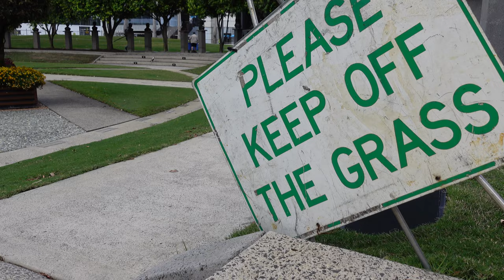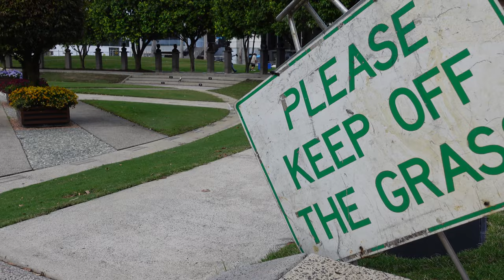⁴ᴷ Australian Open 2022 - NewsBites#3 | Update - qualifying venues & dates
Welcome to NewsBites#3 AO2022 | Update - Where are your favourite tennis stars playing in the lead-up to AO2022? Covered in this fresh episode, Australian Open qualifying venues & dates.
News Wire services confirm - qualifying:
* record 17 qualifying lead-up tournaments in total
* lead-up event venues: watch this episode for all events/details
*  ATP Cup | Sydney Jan 1-9
*  WTA500/ATP250 | Adelaide 1 Jan 2-9
*  ATP Challenger/ITF | Bendigo Jan 3-9 (VIC)
*  ATP Challenger/ITF | Traralgon Jan 3-9 (VIC)
*  WTA250/ATP250 | Melbourne Jan 9-15
*  Victorian Wheelchair Open | Melbourne Jan 9-15
*  WTA500/ATP250 | Sydney Jan 10-14
*  WTA250/ATP250 | Adelaide 2 Jan 9-15
*  WTA/ATP | Melbourne Park Jan 10-14
*  ATF Junior J1 | Traralgon Jan 12-19 (VIC)
*  Melbourne Wheelchair Open | Melbourne  Jan 15-19
* FAST FACTS: Check out this episode...how big is the media presence at AO2022?

Thankfully for Melbourne locals, AO2022 Australian Open qualifying returns again to Melbourne Park.

Before Delta wrought more havoc on every day life, CoVid-19 v.2021 forced Australian Open qualifying events offshore.  Held in the Middle East, you'd be forgiven for thinking 'off-shore processing' suddenly applied to tennis grand slams.

Welcome Tour - NEW!! Show Court-RLA- Garden Square
Join an expansive virtual tour around Melbourne Park

Revisit 2021 Australian Open:
Australian Open will go ahead - Feb 8 2021.
CoVid-19 guidelines: Tournament set strict DHHS guidelines, allow Australian Open 2021 grand slam go ahead.

Australian Open 2021 boasts of strictest quarantine rules in the world

* 2021 |micro trailer #4 (60fps)(HD)| 0.43 secs
-/ Richmond Station to Rod Laver Arena, Melbourne Park, Home of the Australian Open 2021 to

* 2021 |micro trailer #8 (60fps)(HD) | 1.02 secs

Content Producer | Film Producer | Strategies - Global Video Content Distribution

2021201 CC AOLife NewsBite 1 AusOpen2022